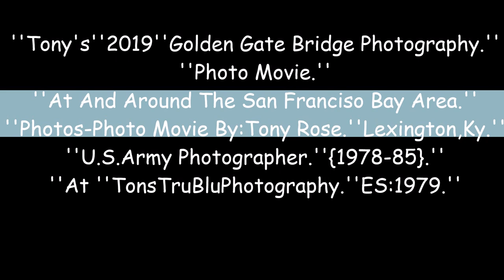''Tony's'' ''2019''Golden Gate Bridge Photography.''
''Photo Movies By: Tony Rose.''